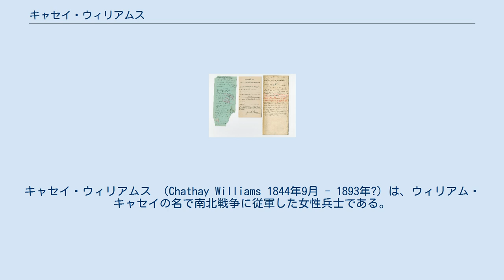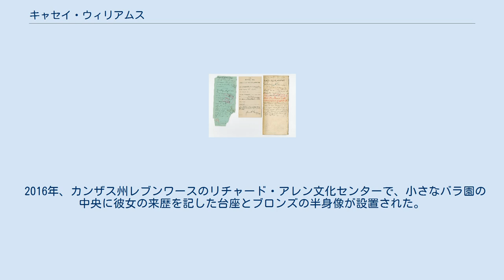キャセイ・ウィリアムス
キャセイ・ウィリアムス （Chathay Williams 1844年9月 - 1893年?）は、ウィリアム・キャセイの名で南北戦争に従軍した女性兵士である。
黒人女性として初めて、また記録に残る限りでは唯一の男性に扮してアメリカ陸軍に入隊した人物である。
 ウィリアムスはミズーリ州インデペンデンスに生まれた。
父親は自由の身であったが母親は奴隷だったので、娘の法的地位も奴隷であった。
青年期には、ミズーリ州ジェファーソンシティの郊外にあるプランテーションで、奴隷として屋内作業に従事した。
1861年に南北戦争が勃発すると、ジェファーソンシティはいち早く北軍の占領を受けた。
当時の北軍は占領地域の奴隷を半ば公然と「密輸品」と位置づけており、その多くを強制的にコック、洗濯婦、看護婦などの形で軍人の身の回りの仕事をさせていた。
17歳の時にウィリアムスはウィリアム・プラマー・ベントン大佐が率いるインディアナ第8志願歩兵連隊に連れていかれた。
 その後の数年間、ウィリアムスはこの連隊とともに、アーカンソー州、ルイジアナ州、ジョージア州を転戦する兵士に帯同し、ピーリッジの戦いやレッド川方面作戦にも居合わせることになった。
そしてある時にリトルロックに移されるが、彼女はここで軍服を着て従軍する黒人男性たちと出会い、そしておそらくは自身も兵役につくことに関心を覚えた。
後にウィリアムスはワシントンD.C.に回され、フィリップ・シェリダン将軍の指揮下に入った。
戦後はジェファーソン兵舎に務めている。
 女性が兵役につくことは禁じられていたにも関わらず、キャセイウィリアムスは「ウィリアム・キャセイ」の偽名を使って、1866年11月15日にセントルイスでアメリカの正規陸軍に入隊している。
それから3年の間、彼女は自分を男として通した。
おざなりの健康診断をパスして、第38歩兵連隊に配属される。
彼女の秘密を知っているのは、同じ連帯に従軍していたいとこと友人の2人だけだった。
 入隊直後に彼女は天然痘にかかったため、病院加療を受けてから、ニューメキシコ州に駐留する部隊に復帰した。
天然痘の影響か現地の暑さなのか、あるいは長年の行軍で疲れが蓄積したためか、彼女の体は悲鳴を上げ始めていた。
入院がちになり、最後には部隊についていた医師に女性であることを気づかれ、その事実は上官も知るところとなった。
1868年10月14日、指揮官であるチャールズ・E・クラーク大尉の命令により彼女は除隊となった。
 キャセイ・ウィリアムスはコックの仕事についてニューメキシコ州フォートユニオンに行き、後にコロラド州プエブロに移っている。
彼女には夫ができたが、その夫に金と馬を盗まれて結婚生活は悲惨な結末を迎えた。
このとき彼女は逃げる夫を取り押さえている。
その後コロラド州トリニダードに移り住み、針子として生計を立てたほか、下宿屋も営んでいたようである。
この頃に始めて彼女の経歴が公に知られるようになった。
セントルイスの新聞記者が陸軍に入隊していた黒人女性の噂を聞きつけ、彼女のもとに取材に来ている。
この時の記事は1876年1月2日付のセントルイス・デイリー・タイムズに掲載され、その生い立ちや従軍経験が紹介された。
 キャセイ・ウィリアムスのアメリカ陸軍年金の書類 1889年後半から1890年始めまでキャセイ・ウィリアムスは地元の病院に入院している。
1891年6月には兵役を加味した障害者年金を申請している。
彼女の病気や障害がどのようなものであったのかはわかっていないが、女性兵士に年金が給付された例の1つであることに違いはない。
アンナ・マリア・レーン、メアリー・ヘイズ・マコーレー（モリー・ピッチャーの名で知られている）などもアメリカ独立戦争のときの貢献により年金が支給されている。
 1893年9月、アメリカ年金局に委託された医師がキャセイ・ウィリアムスを診察している。
当時の彼女は神経痛と糖尿を患い、足の指をすべて切断していたため松葉杖を使わないと歩けなかったにも関わらず、この医者は彼女が障害者給付を受ける資格なしと判断し、彼女の申請ははねつけられた。
 ウィリアムスの正確な没年は不明であるが、年金が打ち切られた直後、おそらく1893年のいつかである。
彼女の墓は木でつくられた簡素なもので、朽ちてから久しい。
そのため彼女が最後にどこを安住の場所としたかも今ではわからなくなっている。
 2...